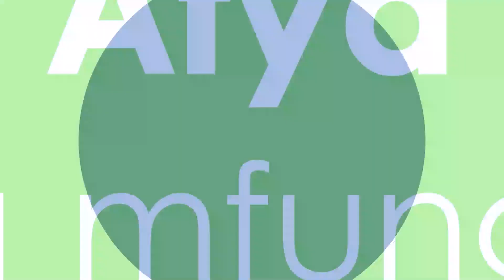AFYA YA MFUNGAJI 06 | DR MWIMBE JUMA RAMADHAN 1445 - 2024